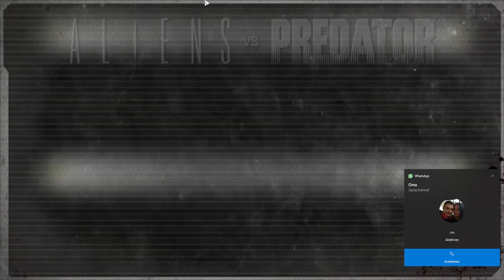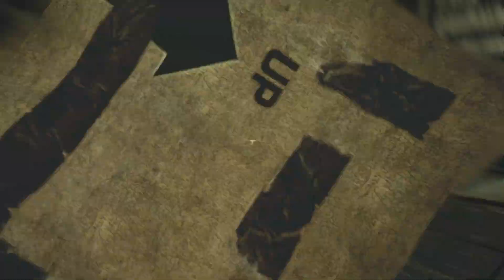Als Alien den freien Lauf! Lets Play Aliens VS Predator #05 (German / Deutsch)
Lets Play Aliens VS Predator German Deutsch

Beste Grüße
Lukas